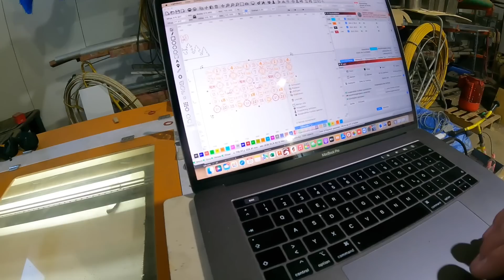VLOG #247 Heidewitzka das wilde Packen, Malermeister Michi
Geht auf unsere Seite und tragt euch in den Newsletter ein.

Es gibt endlich neue Hundi und Rosakuh Tassen.. und vieles mehr zu Entdecken

Nachdem jetzt etliche von Euch gefragt haben ob ich ein Amazon-Wunschliste habe.
Vielen Dank euch für eure Unterstützung und die Freude die ihr uns damit bereitet!
Unsere Postadresse findet ihr im Impressum unserer Homepage.

Wenn ihr uns und unseren Kanal weiter unterstützen wollt dann habt ihr mit Paypal die Möglichkeit.
Das Geld kommt direkt unseren Tieren zu Gute! Jede Spende wird auch in den Videos erwähnt wenn ihr möchtet.